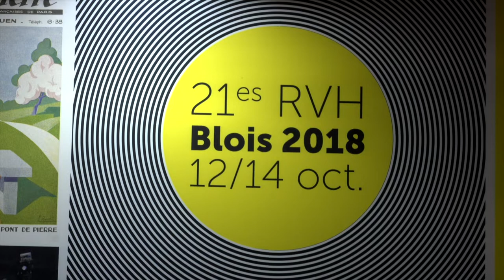Xavier Mauduit - Vidocq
A l'occasion des Rendez-vous de l'histoire 2018 à Blois, Xavier Mauduit vous présente son ouvrage "Vidocq " aux éditions Bayard.